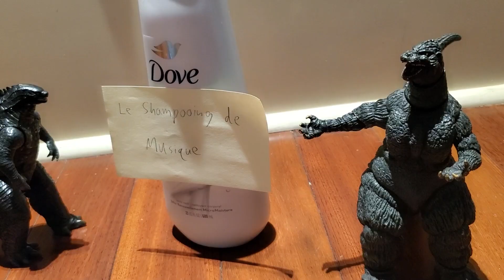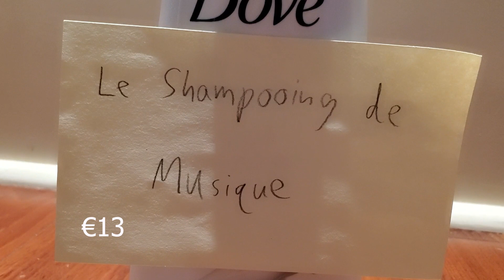Le Dove Shampooing de Musique